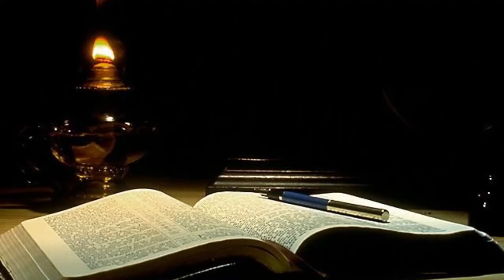PRIMERA LECTURA DEL DÍA Miércoles 5/8/2020 Hna. FANNY QUIÑONES